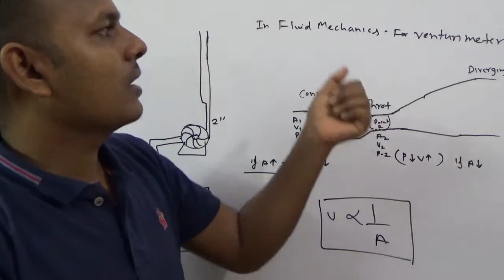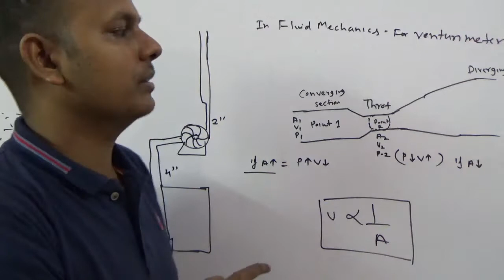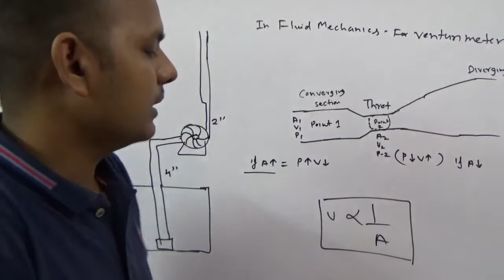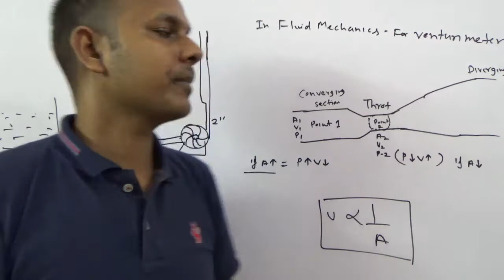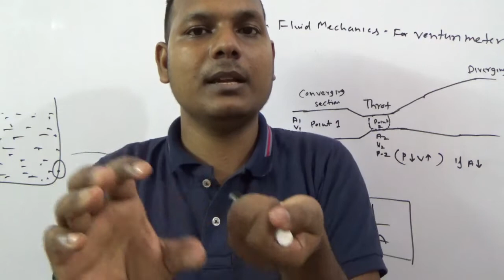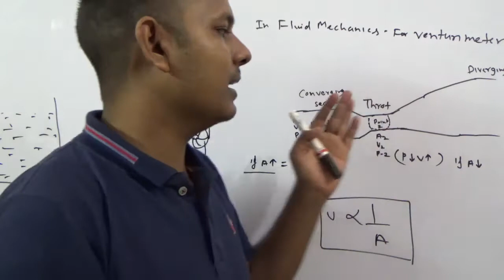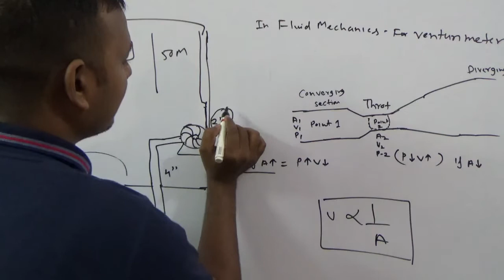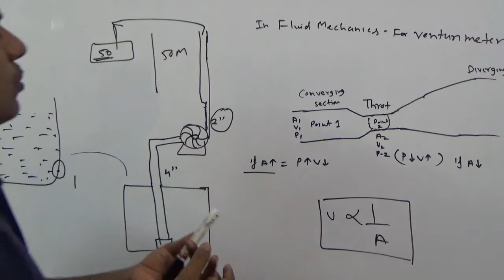Why is Centrifugal pump discharge line smaller in diameter than suction line